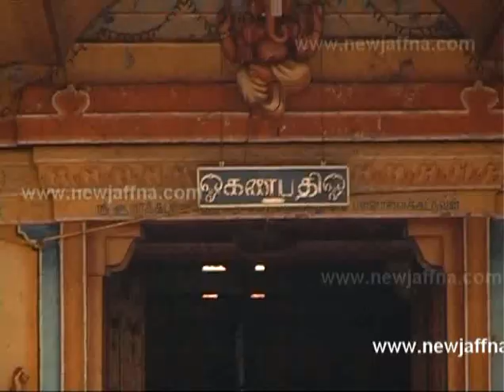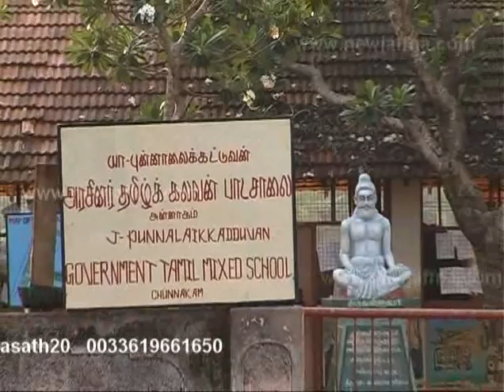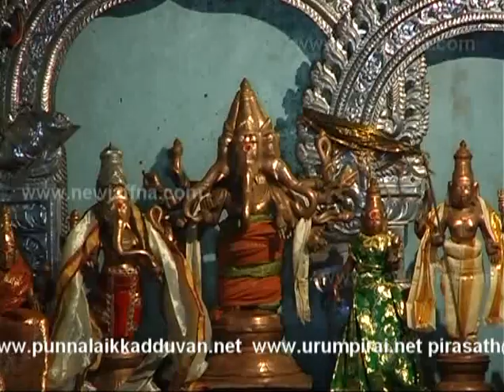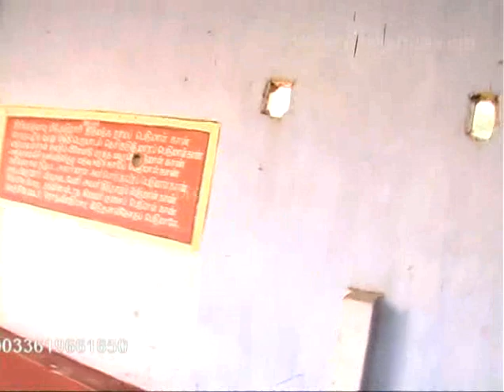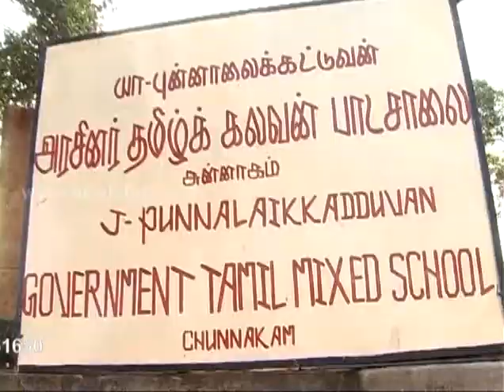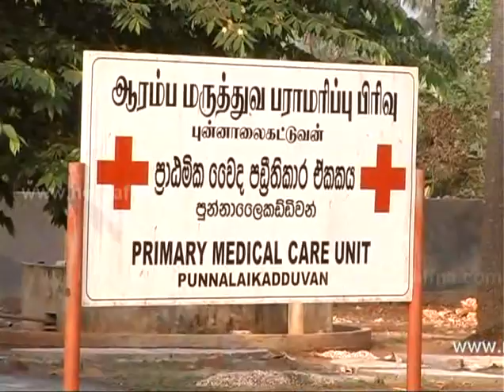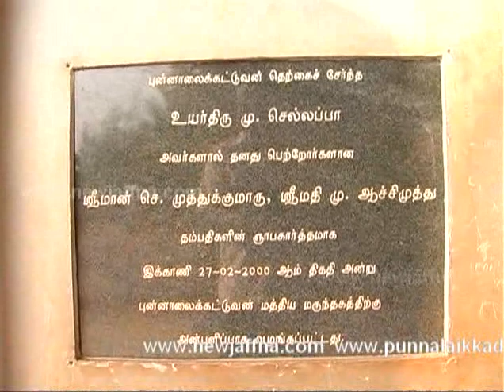புன்னாலைக்கட்டுவன் 2011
புன்னாலைக்கட்டுவன்